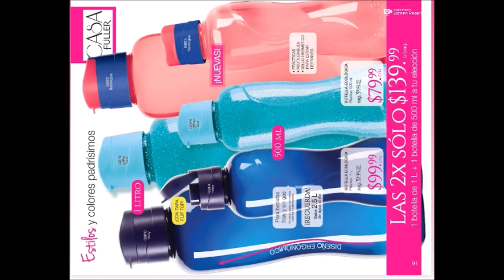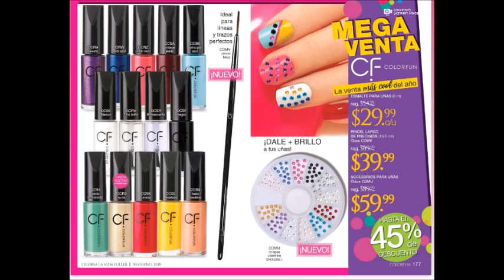FULLER C22 MÉXICO 2019